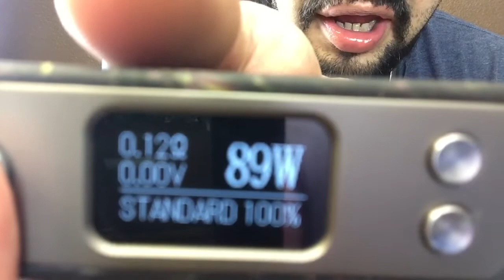Digiflavor Mesh Pro better than ?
Tonight we take a quick peek at the mesh pro rda !